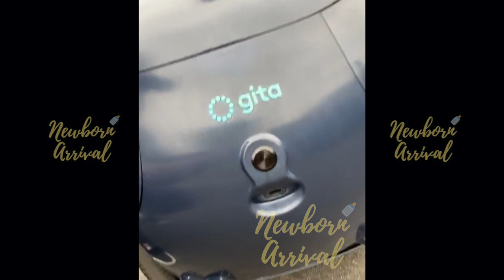Eric Bellinger & La'Myia Good Take Family Walk With Their Gita Robot! 🤖